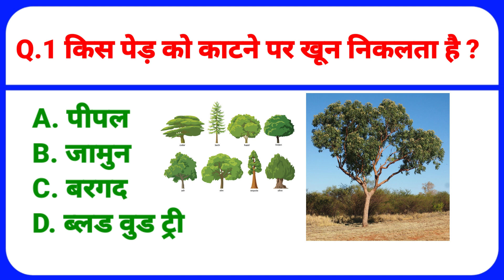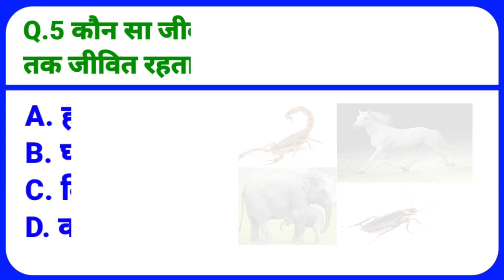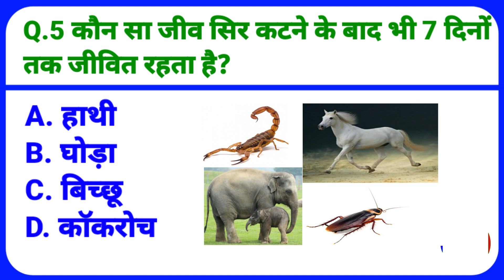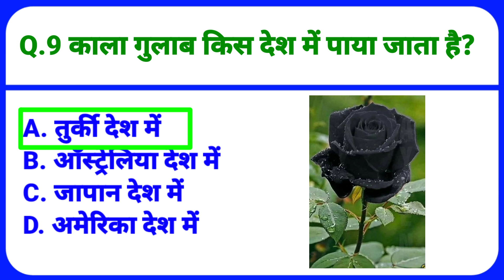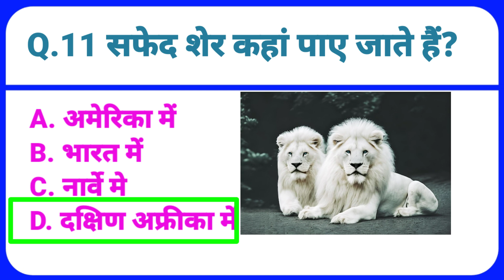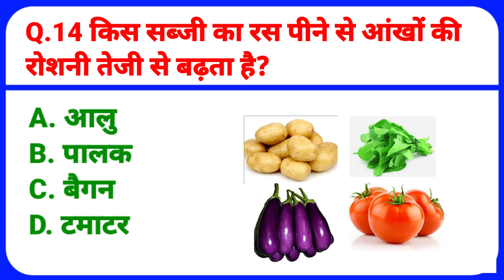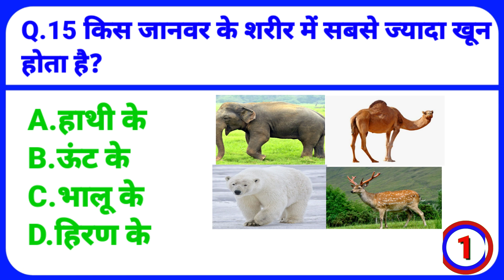पानी पुरी की शुरुआत किस देश में हुई थी ।। Gk Questions । Gk in hindi । Gk questions and answer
Gk Questions ।। Gk in hindi ।। Gk questions and answer || Gk

दोस्तो मैंने इस वीडियो में GK के 15 महत्वपूर्ण सवाल पूछा है। और उसका जवाब भी बताया है।

Your Queries👇👇
1.GK
2. General Knowledge
3. Important GK Questions and answer for 4.Competitive Exams
5. Quiz Test
6. GK eduGlobe
7. Important gk
8. Quiz test
9. competitive quiz
10. competitive gerneral knowledge
11. GK in Hindi
12. general knowledge quiz
13. quiz questions
14. general knowledge questions
15. gk quiz
16. general knowledge questions with answers
17. gk question in hindi
18. GK Question Answer
19. India GK
20. hindi gk
21. samanya gyan
22. gk questions
23. india gk in hindi
24. 2022 gk questions and answers
25. lucent gk
26. lucent gk
27. lucent gk in hindi video
28. lucent GK in hindi
29. lucent geography in hindi
30. lucent geography
31. geography gk question
32. geography gk in hindi
33. lucent 1000 question
34. lucent 1000 prashn
35. lucent gk ka nichod
36. lucent gk important question
37. lucent gk important question in hindi
38. lucent gk important topics
39. lucent ka nichod science
40. lucent for ssc cgl
41.lucent for ssc
42. lucent for railway
43. geography gk
44. lucent mcq
45. lucent mcq in hindi
46. lucent book gk
47. gk
48. gk questions and answers
49. gk question
50. general knowledge
51. br gk study
52. gk questions
53. g k
54. general knowledge question
55. g kquestions and answers
56. gk ke question
57. question
58. general knowledge questions and answers
59. samanya gyan
60. g.k questions in hindi
61.gk question answer
62.
63. gk ke sawal
64. knowledge
65. question answer
66. general knowledge questions
67. gk knowledge
70. gk quiz
71.g.k
72. gk ka question
73. ips question and answer
74. gk
75. gk question
76. gk afroz
77. gk questions
78. gktoday
79.gk tricks
80. gk study adda
81. gk video
82. gk live
83. gk by kumar Gaurav sir
84. gk by khan sir
85. gk today current affairs
86. question
88. general knowledge ke question
89. gk knowledge
90. gk dijiye
91. general class
92. general knowledge ki video in hindi
93. general knowledge gk
94. general knowledge questions and answerS
95. General knowledge video
96. General knowledge 2023
97. general knowledge for kids
98. general knowledge quiz
99. general knowledge ke question
100.
101. GK
102. gk question
103. gk questions and answers
104. general knowledge
105. g k
106. g kquestions and answers
107. general knowledge questions and answers
108. gk question answer
109. g.k
110. question answer
111. question
112. GS
113. gk
114. g.k questions in hindi
115. general knowledge questions
116. knowledge
117. general knowledge question
118.g. k
119. quiz
120. g k question
121. gk eduglobe
122. GK eduGlobe
123. GKEDUGLOBE
124. gk gs
125. gk ke sawal
126. gk ka question
128. gk 2020
129. gk 2021
130. gk 2022
131. gk 2023
132. Question answer
133. g.k. question with answer
134. answer
135. lucent gk
136. GK 2021
137. GK 2022
138. GK 2023
139. g,k
141. gk general knowledge
143. gk knowledge
144. gk questions and answers 2022
145. gk questions and answers 2023
146. gk questions and answers in hindi
147. GK Police
148. GK IAS
149. GK IPS
150. g. k. question in hindi
151. janral nolej in hindi
152. GK eduGlobe 2021
153. GK eduGlobe 2022
154. GK eduGlobe 2023
155. tense
156. current affairs
157. g.k questions
158. gk today current affairs
159. gks
160. GK
161. GK eduGlobe
162. Gk
163. gk
164. G K
165. Gk quiz
166. GK edu
167.
168.
169.
170.
171. GK ki Video
172. Good sawal
176. GK.
177. education
178. Edu Lucent
179. GK Hindi Question
181. question and answers
182. new gk question
183. new gk questions
184. hindi question
185. gk question gk question
186. answer
187. gk dijiye
188. general knowledge question answer
190. g k 2022
191.gk2023
192. gk gk gk
193. GK GK GK
195. samanya gyan
196. GK number 1
197. GK Question
198. gk question
199. gk question